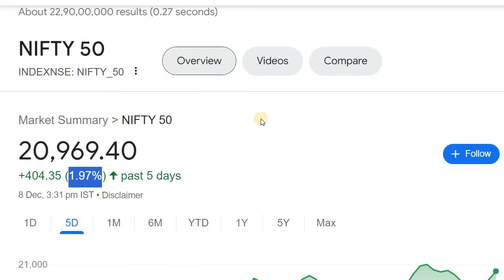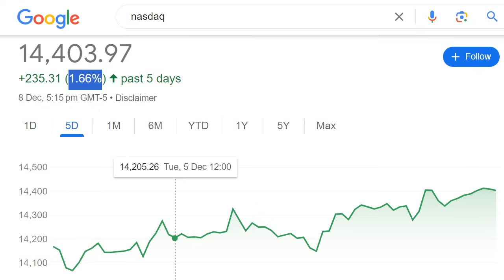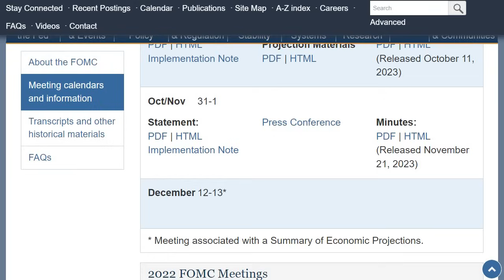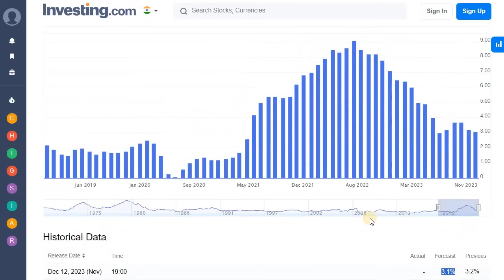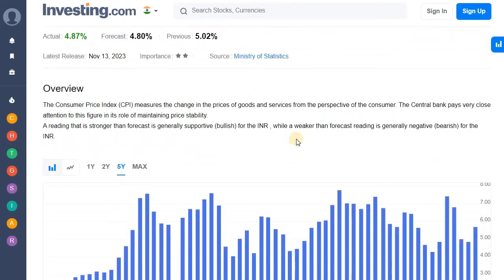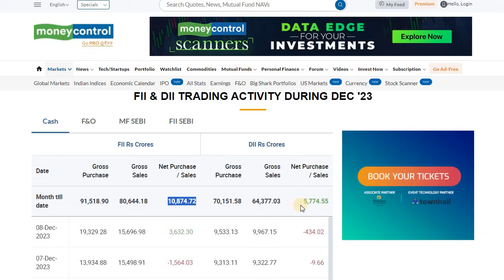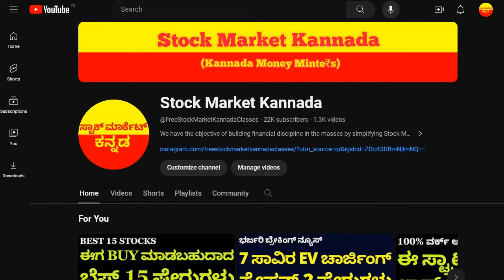TOP 5 STOCK MARKET BREAKING NEWS | KEY MARKET EVENTS | STOCK MARKET FOR BEGINNERS IN KANNADA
Discussed about the Top 5 Breaking News of Stock Market

2. ಯಾವುದೇ ಷೇರನ್ನ ಯಾವ ಲೆವೆಲ್‌ ಅಲ್ಲಿ BUY ಮತ್ತು SELL ಮಾಡಬೇಕು ಗೊತ್ತಾ? BUYING AND SELLING LEVELS OF STOCKS
14. Is it Possible to Earn while you are Sleeping? ನಿದ್ರೆ ಮಾಡೋವಾಗಲೂ ಹಣ ಗಳಿಸೋಕೆ ಸಾಧ್ಯಾನಾ? ಹೇಗೆ?